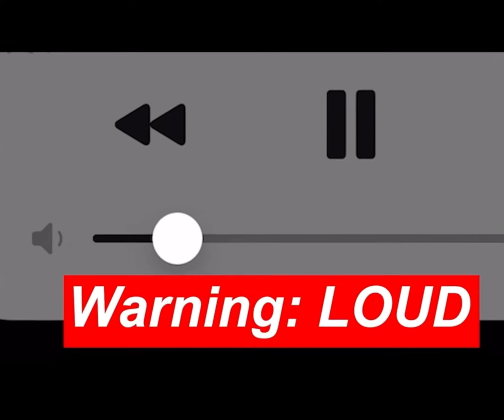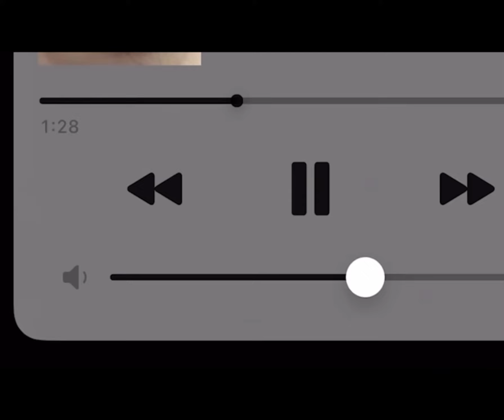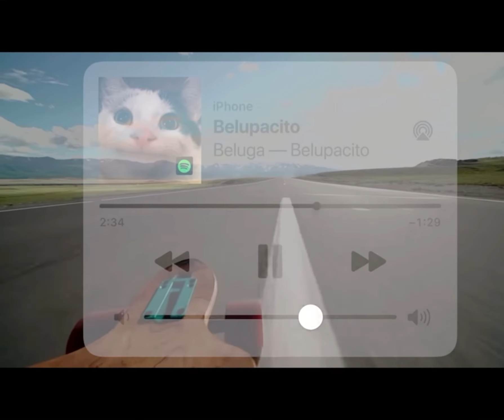It’s the best song I’ve ever heard ✨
Credit to~
@Beluga JR.
And I am a fan of….